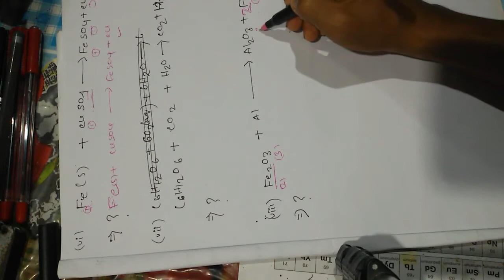how to write balance chemical equations class 10th tips .How easily write valance Chemical Equatio20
how to write balance chemical equations class 10th tips .How easily write valance Chemical Equations 2020.this Discussion new version always tech easy process solved valance Chemical Equations .Today discuss only Assamese medium student in class 10th Valance tips . Discussion new version always teach true and easy languages and best process 2020 year.l hope this valance video helpful for you.if you love this video don't remember like, comments, share and subscribe Discussion new version chanel. If you any confusion don't remember call or comment .with web side valance Chemical Equations .me.